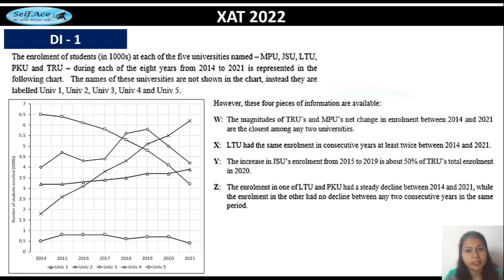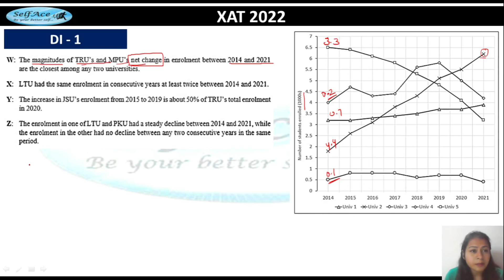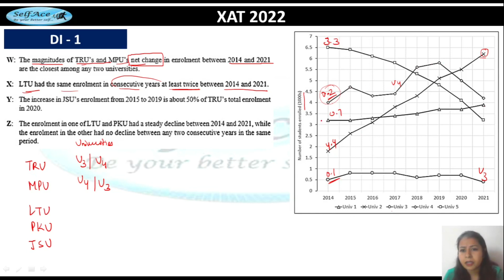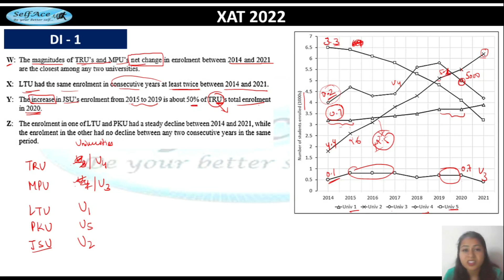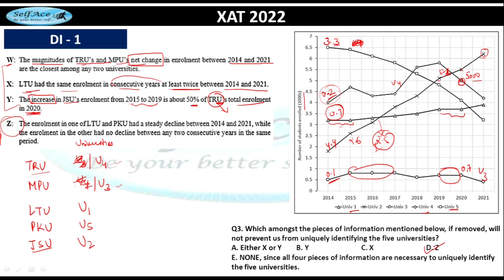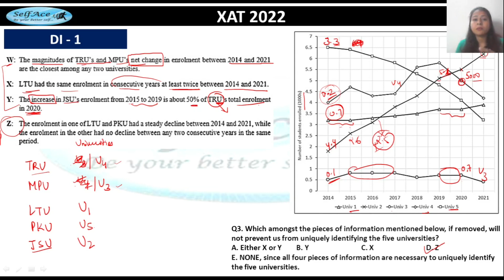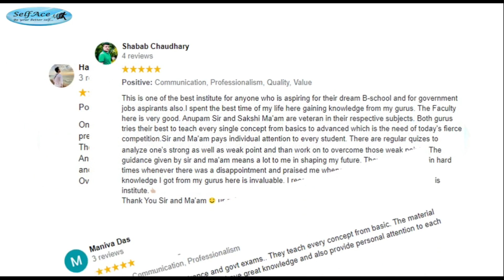XAT 2022 DI 1 in just 5 minutes| Easiest DI| Quant & DI| Line Graph| SelfAce| Sakshi Aggarwal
This videos explains the 1st DI of XAT 2022 Actual paper which can be solved in just 5 minutes. This was the easiest DI of last year and will fetch you 3 marks. One should never miss these types of questions. Must watch for the best & fast methods.